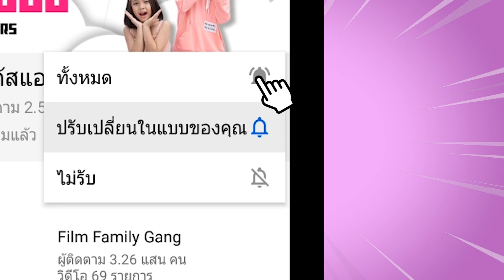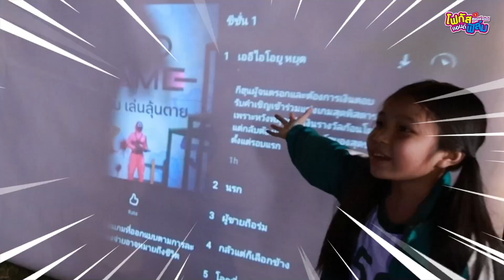เอาตัวรอดหน้าบ้าน สควิสเกมส์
❤️ facebook โฟกัสแอนด์ฟิล์ม แฟมมิลี่แก๊งค์